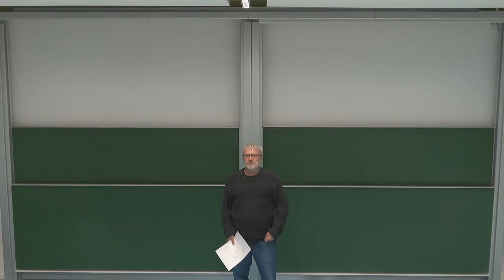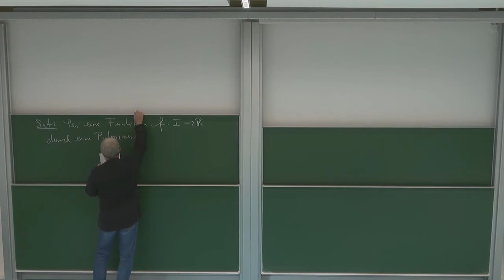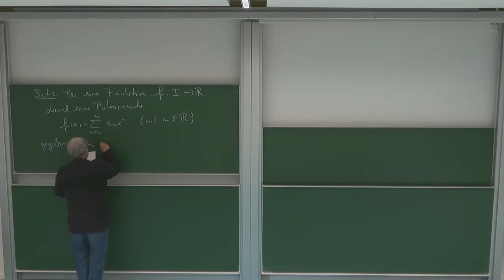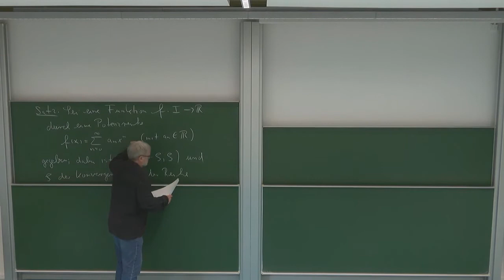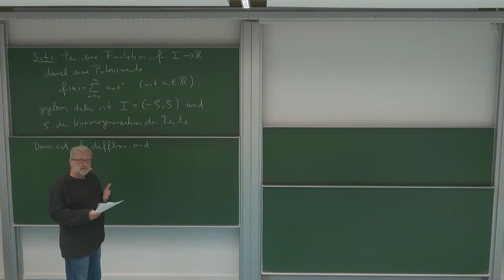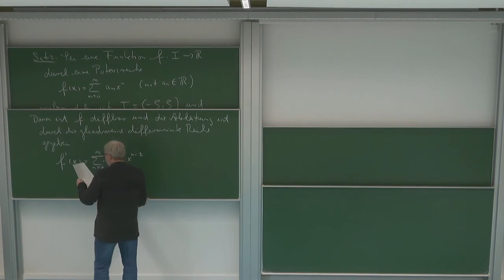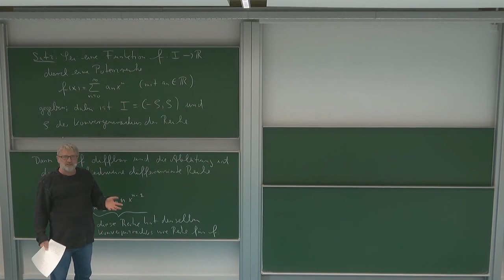HMI 2: 5.13. Ableitung von Potenzreihen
Kapitel 5: Differentialrechnung in einer Veränderlichen

Vorlesung "Höhere Mathematik für Ingenieure 2" von Prof. Dr. Roland Speicher an der Universität des Saarlandes, Sommersemester 2021